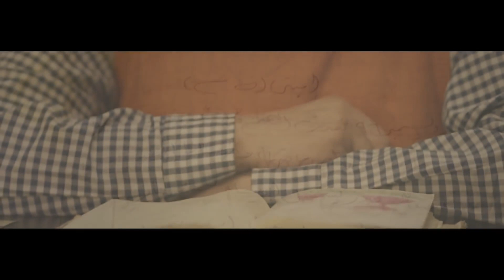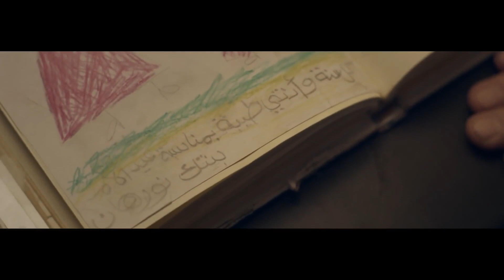كلمتين فى العضم من الزعيم لـ دراز الفلوس عمرها ما بتعمل بني آدم